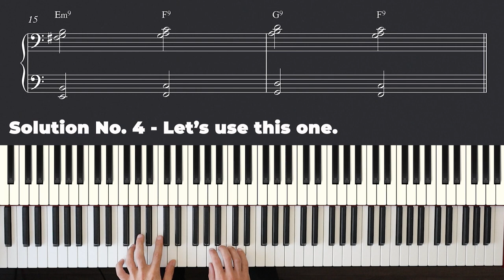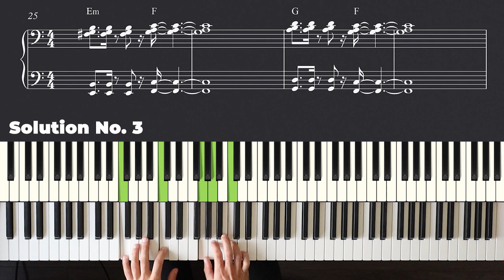How to Make a Song Out of ANYTHING | Piano Lesson #141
How to approach a song when all the information you got about it is "E F G F?"

0:00 - Intro
0:14 - Step 1 - Find a Chord Progression
1:04 - Step 2 - Find Extensions To Your Triads
1:49 - Step 3 - Find a Groove to Your Chords
2:43 - The 'E F G F' Song (Beastars - Netflix)
4:06 - The 'E F G F' Song (Take 2)

Note: Once you purchase a sheet music, you will be able to download the PDF file right away from the website. You will also get an email with the downloadable links. (If not, check your spam folder)

I’d love to see your comments, but either way, have a beautiful day.